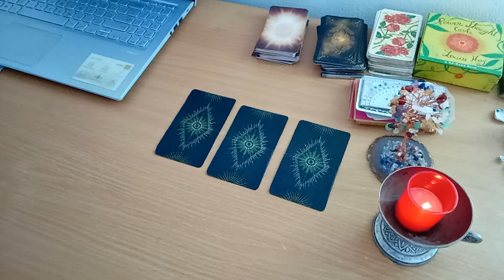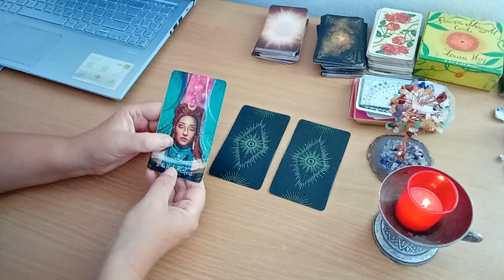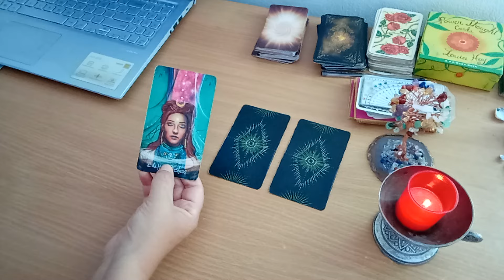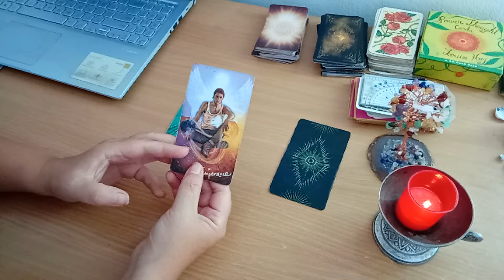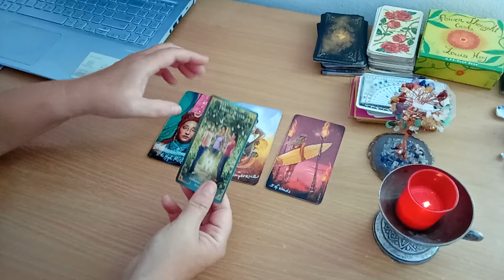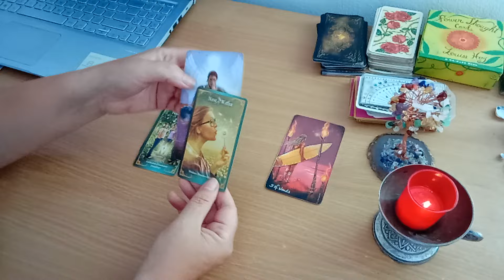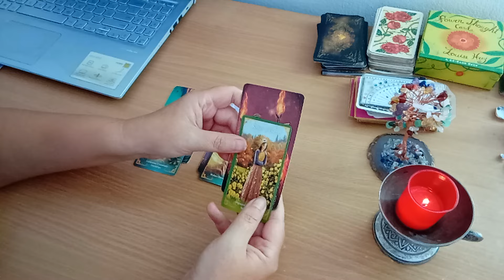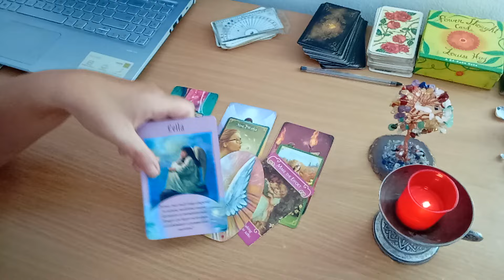Această persoană se mișcă repede, pentru că nu-i vine să creadă că a întâlnit pe cineva ca tine!!